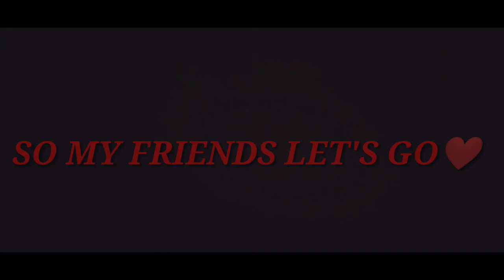Otilia-Bilionera|Remix|By ALFARO||WITH PUBG MOBILE MONTAGE.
Hey Guys thank you for joining:-

Please support me to see pro gameplays, Strategies and Tips and Tricks...